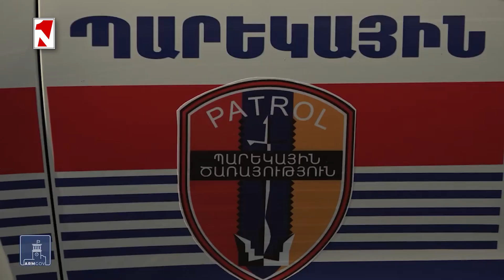Մեգանախարարություն` մեգանպատակներով. Փաշինյանի պլանը